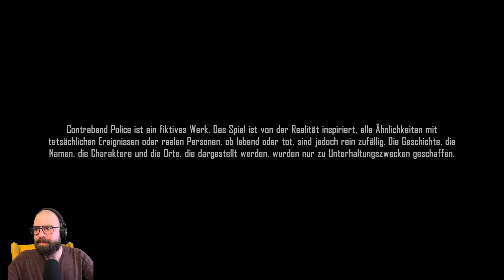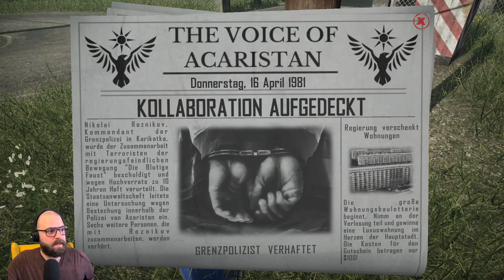Contraband Police - #1 - Ausbildung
TITEL: Contraband Police
VERÖFFENTLICHUNG: 8. März 2023
ENTWICKLER: Crazy Rocks
PUBLISHER: PlayWay S.A.
ART: Simulator, Open World, Einzelspieler

Wir schreiben das Jahr 1981 - Du wirst als junger Polizeianwärter an einem Grenzposten in der Bergregion von Karikatki eingesetzt. Die Einreise in die Volksrepublik Acaristan wird von der Partei streng geregelt und jeder deiner Schritte wird überwacht! Die Situation an der Grenze eskaliert, als dein Genosse bei einem Einsatz getötet wird...

Gefällt euch was ich mache? Dann dürft ihr gerne eine kleine Spenda da lassen, damit ich neue Games und Hardware kaufen kann. Danke ihr Lieben !!

Gameplay deutsch/german